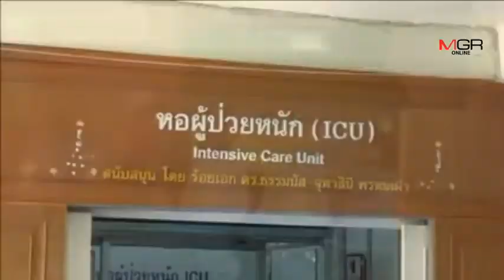นศ.กระบี่ เหยื่อบัสคว่ำพะเยา สาหัสอยู่ไอซียูเพิ่มเป็น 3 มีทั้งขาขาด-หมดสติยังไม่ฟื้น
นศ.กระบี่ เหยื่อบัสคว่ำพะเยา สาหัสอยู่ไอซียูเพิ่มเป็น 3 มีทั้งขาขาด-หมดสติยังไม่ฟื้น 10/02/2019